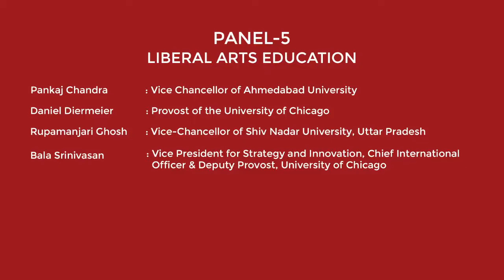Liberal Arts Education: UChicago Center in Delhi 5th Anniversary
A panel of experts at the University of Chicago's Center in Delhi discuss the value of a liberal arts education.

Featured speakers: Pankaj Chandra, Daniel Diermeier, Rupamanjari Ghosh, and Bala Srinivasan